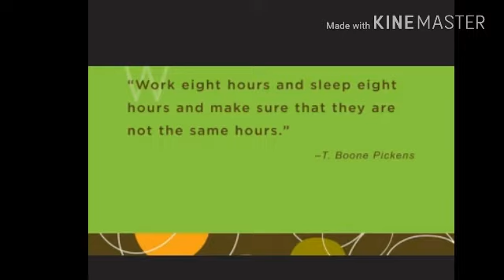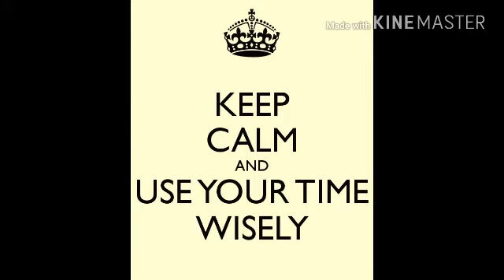Night shift tips - கண்டிப்பா பாருங்க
How to survive in Nightshift?
How to handle Nightshift?, How to avoid night shift problems, how to use nightshift wisely